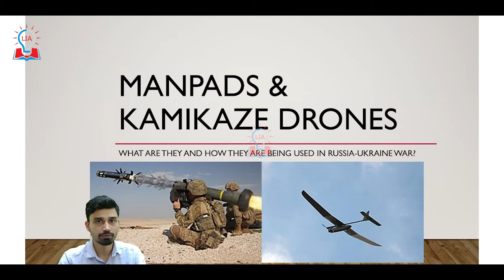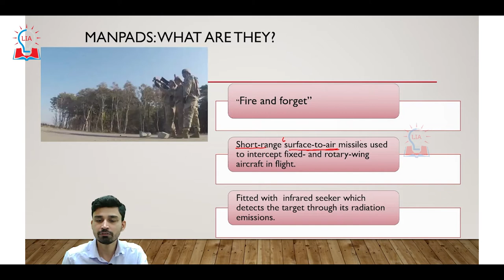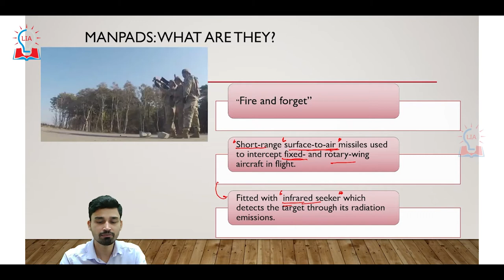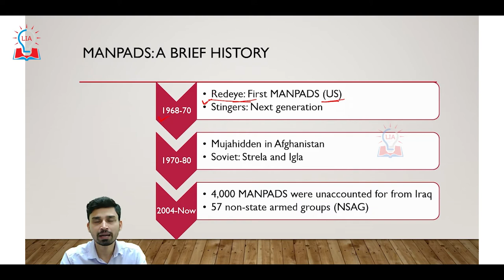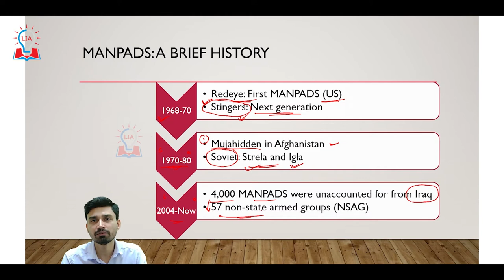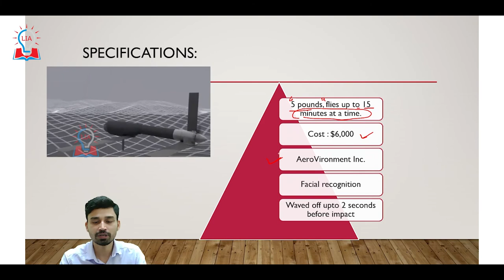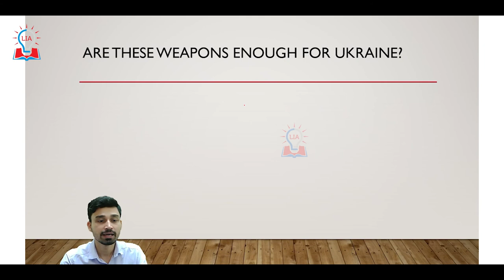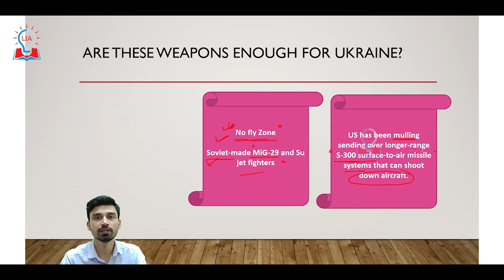MANPADS & Kamikaze Drones | What Are These? | Importance in Russia- Ukraine war | Legacy IAS Academy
Hello Students, in this video we are going to discussed about MANPADS & Kamikaze Drones. To know more about What Are MANPADS & Kamikaze Drones and what is Importance in Russia- Ukraine war. Watch our full video.

LEGACY IAS ACADEMY
Bangalore, Karnataka